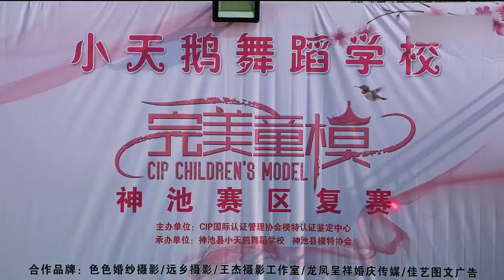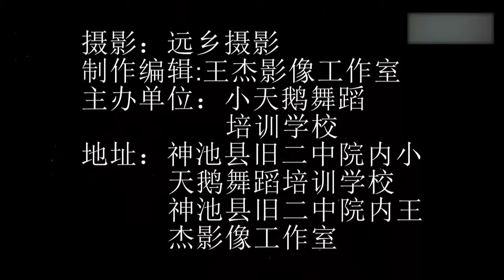忻州：神池县小天鹅完美童模复赛集锦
忻州古称“秀容”，简称“忻”，别称“欣”，素有“晋北锁钥”之称，为山西省省辖市。地处山西省北中部，北邻大同、朔州、呼和浩特，南毗太原、吕梁、阳泉，西隔黄河与陕西榆林、内蒙古鄂尔多斯相望，东倚太行山与河北石家庄、保定接壤。

忻州属温带季风气候，四季分明。主要河流有黄河、汾河、滹沱河、桑干河等，辖区国土总面积25472平方公里，户籍总人口311.44万人（2013年）。

忻州是旅游热区，拥有佛教圣地五台山，“九塞尊崇第一关”的雁门关等著名景点；拥有“摔跤之乡”、“中国八音之乡”、“中国杂粮之都”、“双拥模范城”“中国观光旅游投资竞争力百强城市”、“国家历史文化名城-代县”、“中国最佳生态休闲旅游示范城市”、“国家智慧城市”等城市名片。